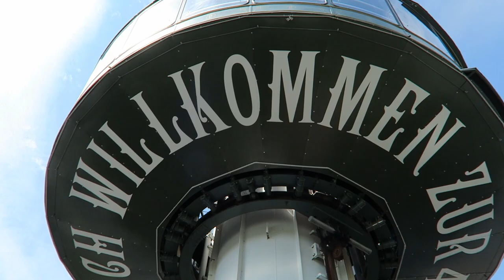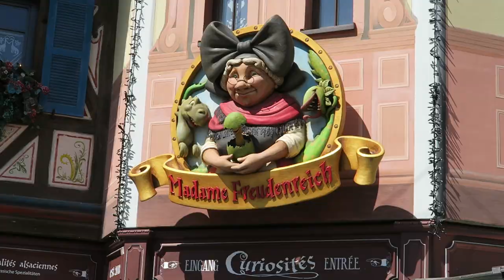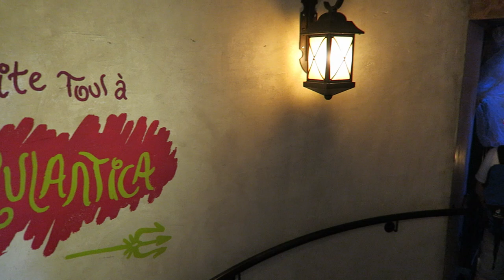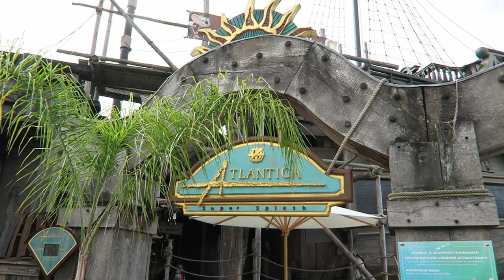Europa Park Off-Ride Footage (2021), Germany's Award-Winning Theme Park | Non-Copyright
Europa Park has won the Golden Ticket Award for the world's best theme park and it's not hard to see why.  This massive theme park in Germany has over a dozen themed countries filled with some notable coasters, tons of dark rides, incredible theming, and so much more!

0:00- Park Entrance
0:15- Aerial Overview
1:17- Voletarium (Flying Theater)
1:33- Geisterschloss (Mack Haunted House)
1:52- Italy
2:27- Piccolo Mondo (Mack Dark Ride)
2:42- Volo da Vinci (ETF Dark Ride)
2:58- Magic Cinema 4D
3:06- Euro-Tower (Intamin Observation Tower)
3:24- Silver Star (B&M Hyper Coaster)
4:41- EP-Express (Von Roll Monorail)
4:50- Eurosat- CanCan Coaster (Mack Indoor Coaster)
5:00- Madame Freudenreich Curiosites (Mack Dark Ride)
5:23- Switzerland
5:46- Schweizer Bobbahn (Mack Bobsled)
6:20- Jungfrau-Gletscherflieger (Mack Polyp)
6:39- Matterhorn Blitz (Mack Wild Mouse)
6:52- Abenteuer Atlantis (Mack Shooting Dark Ride)
7:04- Fluch der Kassandra (Mack Madhouse)
7:25- Poseidon (Mack Water Coaster)
8:30- Pegasus (Mack Junior Coaster)
8:59- Flug des Ikarus (Morgan Balloon Race)
9:08- Schlittenfahrt Schneeflockchen (Mack Dark Ride)
9:26- Euro-Mir (Mack Spinning Coaster)
10:29- Parade
10:44- Panoramabahn (Chance Train)
10:55- Lada Autodrom (Mack Car Ride)
11:15- Piraten in Batavia (Mack Boat Ride)
12:08- Poffertjes
12:23- Koffiekopjes (Mack Tea Cups)
12:36- Fliegender Holländer (Mack Himalaya)
12:47- Scandinavia
13:12- Snorri Touren (Tacumeon Dark Ride)
13:39- Vindjammer (Huss Swinging Ship)
13:51- Bridge
14:08- Fjord-Rafting (Intamin River Rapids)
14:39- Blue Fire (Mack Launch Coaster)
16:28- Whale Adventures - Northern Lights (Mack Splash Battle)
16:56- Wodan Timbur Coaster (GCI Wood Coaster)
17:52- Atlantica SuperSplash (Mack Water Coaster)
19:36- Monorail-Bahn (Mack Monorail)
19:43- Spain
20:01- Kolumbusjolle (Mack Indoor Himalaya)
20:11- Austria
20:25- Wiener Wellenflieger (Zierer Wave Swinger)
20:43- Alpenexpress Enzian (Mack Powered Coaster)
21:24- Tiroler Wildwasserbahn (Mack Log Flume)
22:11- Panoramabahn (Chance Train)
22:26- Zauberwelt der Diamanten (Walkthrough)
22:33- Playground
22:39- Dschungel Floßfahrt (Mack Boat Ride)
23:09- African Queen (Boat Ride)
23:21- Grimm's Enchanted Forest
24:23- Wichtelhausen (Mack Track Ride)
24:36- Arthur (Mack Powered Suspended Coaster)
26:11- Root Slides
26:21- Football Scooter (Bertazzon Bumper Cars)
26:37- British Carousel (Mack Merry-Go-Round)
26:47- England
27:21- London Bus (Zamperla Crazy Bus)
27:31- Crazy Taxi (Zamperla Crazy Daisy)
27:42- Ireland (Kiddie Area)
29:06- Ba-a-a Express (ART Kiddie Coaster)
29:23- Old Mac Donald's Tractor Fun (Car Ride)
29:29- Sheep Rock (Mack Roundabout)
29:35- Oldtimer-Fahrt (Mack Antique Cars)
29:44- Fountain